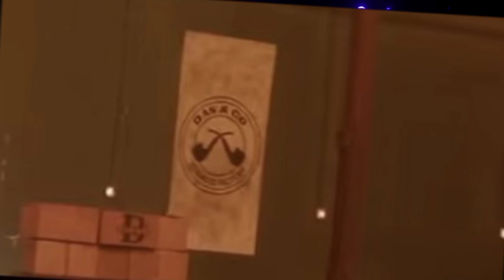Leo Antony das glimpse detailed video | He is owner of DAS & CO